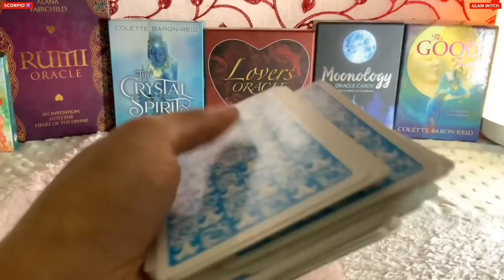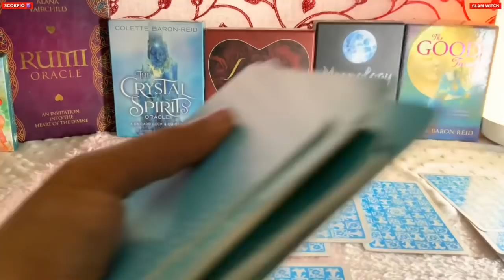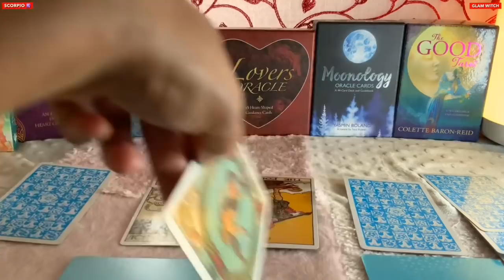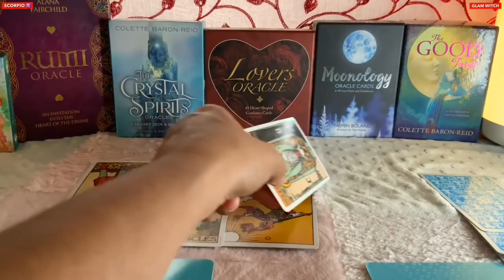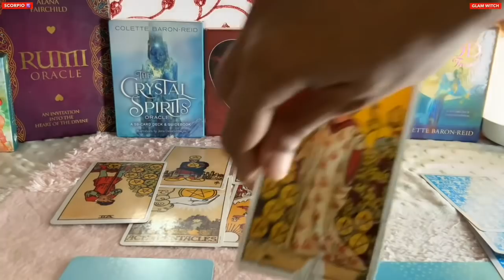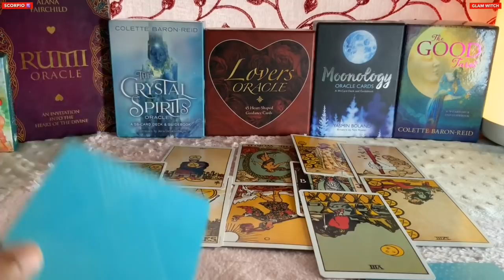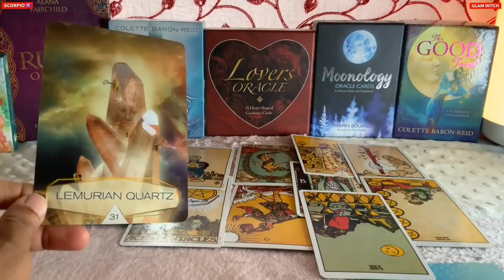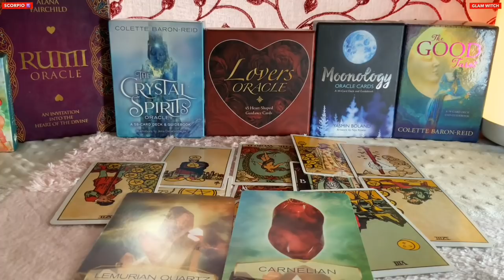Scorpio ♏️Next 24 hours ❤️DEFINITELY SURE !!! NO LONGER THINKING…Coming with a happy news !!!❤️Tarot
Hi guys !

support
For Daily Readings: